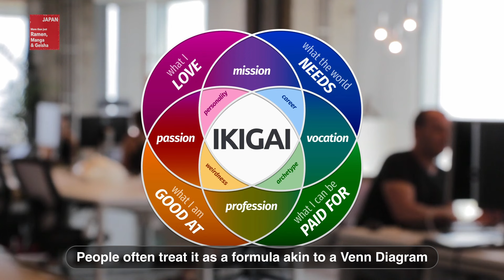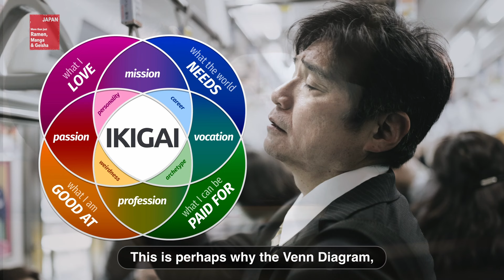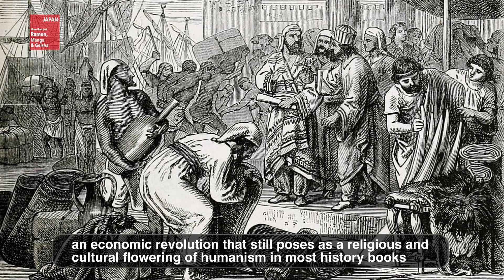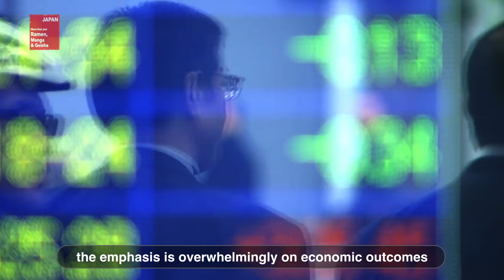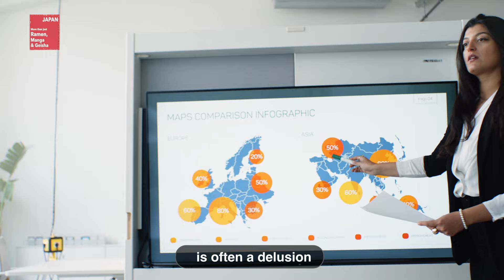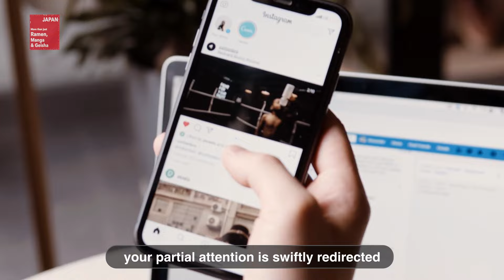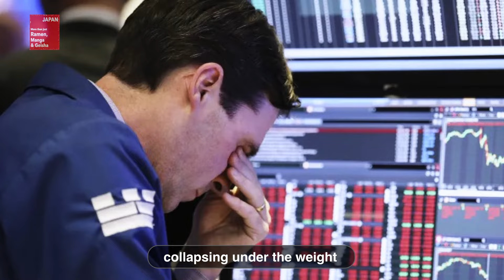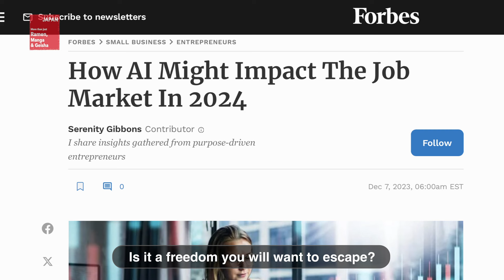Why your ikigai shouldn't be hard work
Discover the essence of Ikigai, the Japanese philosophy of finding your "reason for being," in this thought-provoking exploration. Delve into the historical origins of Ikigai and its profound impact on Japanese society, where it extends far beyond mere career fulfillment.
   Unveil the complexities of Ikigai's interpretation, from a broad spectrum encompassing life's joy, meaning, and passion to a Westernised view focused solely on professional success. Unravel the societal pressures and norms that shape individuals' perceptions of themselves, challenging the notion that work alone can define one's purpose.
   Join us in questioning the modern-day obsession with productivity and efficiency, which often overlooks the intrinsic value of creativity and leisure. Explore the writings of esteemed psychiatrists like Dr. Kanji Izumiya and social psychologists like Erich Fromm, who advocate for a shift towards embracing play, spontaneity, and self-expression as pathways to genuine happiness.
    But as we navigate a rapidly changing world marked by climate crises and technological advancements, contemplate how Ikigai can guide us towards redefining our true purpose amidst uncertainty. Will we cling to outdated notions of labor-centric existence, or will we embrace a newfound freedom from work, seeking fulfillment in deeper connections and meaningful experiences?
Your support and insights help shape our future content.

Time Code
00:00 Intro
01:09 Difference between Ven Diagram and the meaning of ikigai in Japan
04:13 Explore the writings of esteemed psychiatrist Dr. Kanji Izumiya
07:00 Explore the writings social psychologist Erich Fromm: Escape from Freedom
10:32 Why your ikigai shouldn't be hard work
14:34  Questioning the modern-day obsession with productivity and efficiency
15:43 How to find your ikigai
20:20 Controversy in Japan

Reference book

泉谷閑示
仕事なんて生きがいにするな;

Erick Fromm
Escape From Freedom